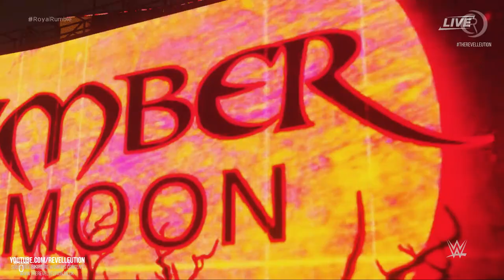NXT Women's Royal Rumble